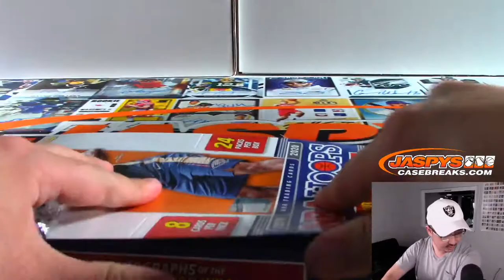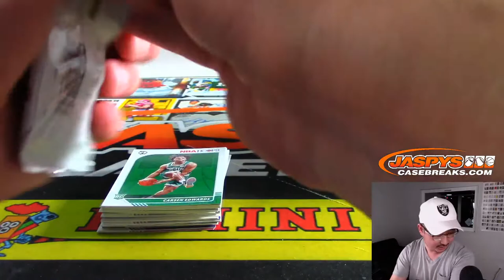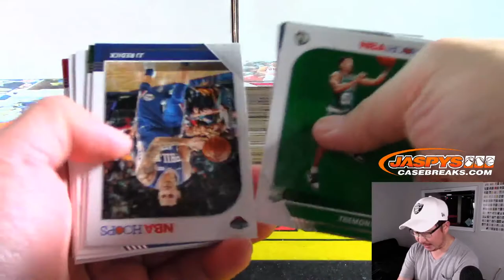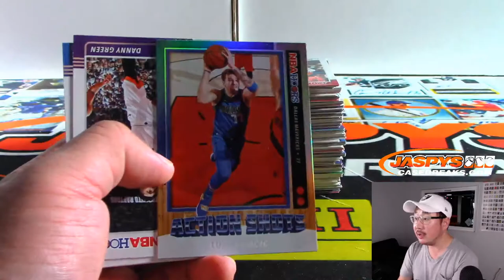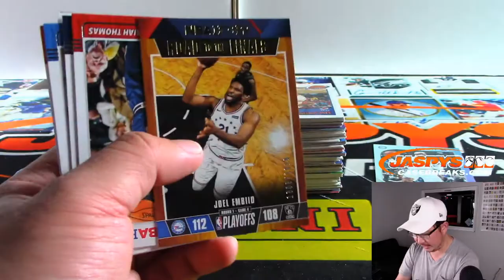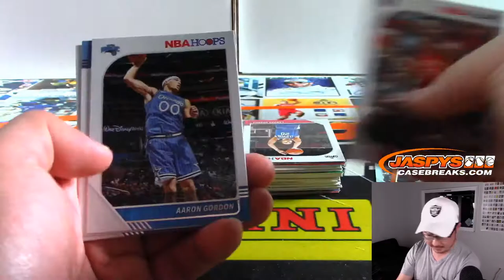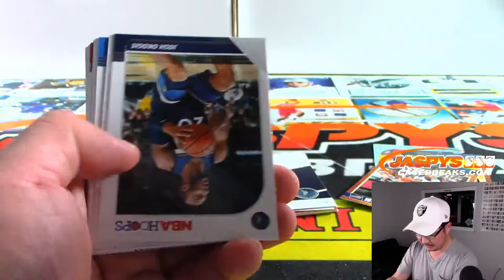Tu, 11.12.19 || 1Box PERSONAL (Duane S) #3 || 2019-20 Panini HOOPS Basketball (NBA)